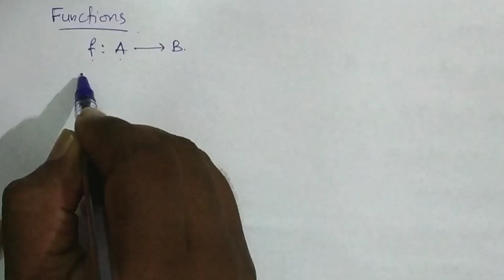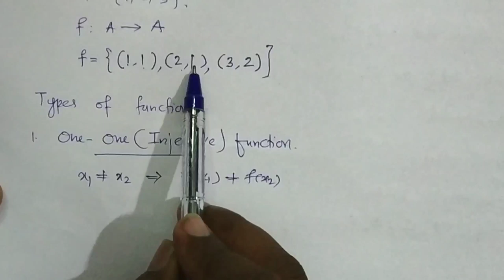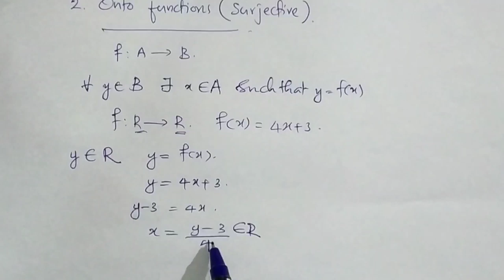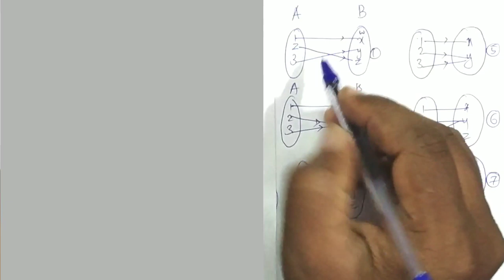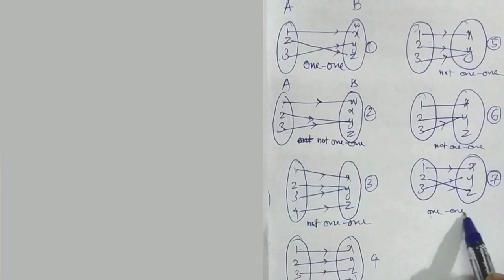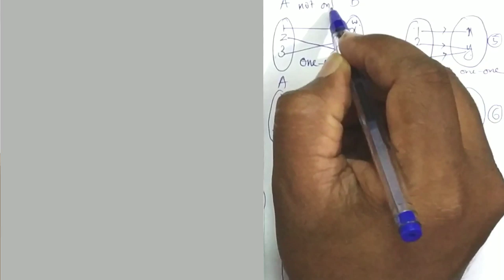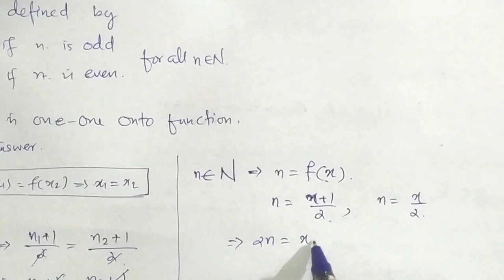One One Onto Functions (Malayalam ) | Relations and Functions (Part 2) | +2 Mathematics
One One Onto Functions
Relations and Functions (Part 2)
Chapter 1
+2 Mathematics